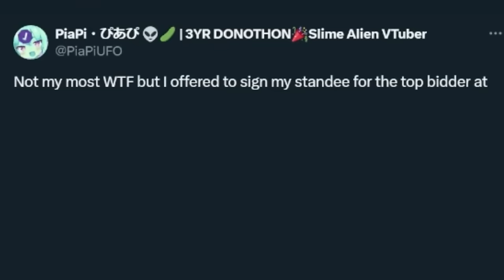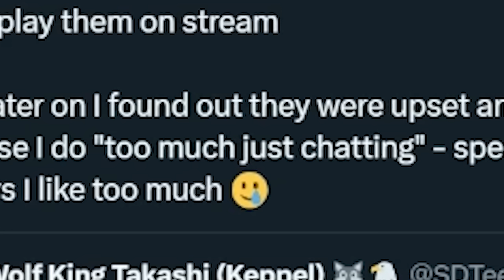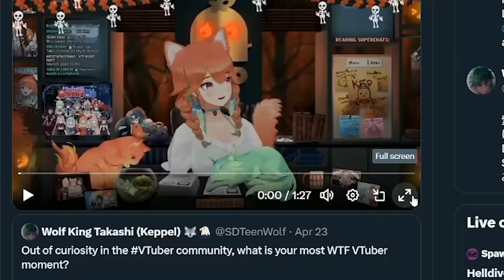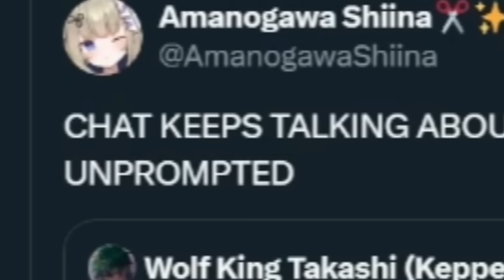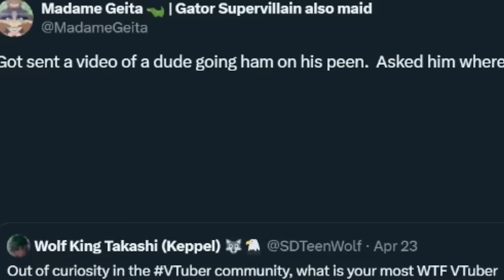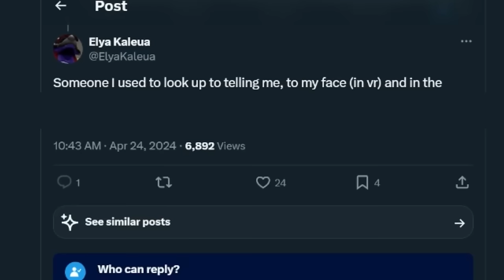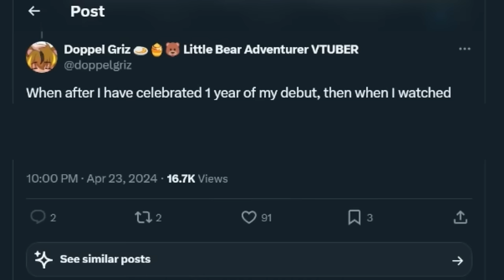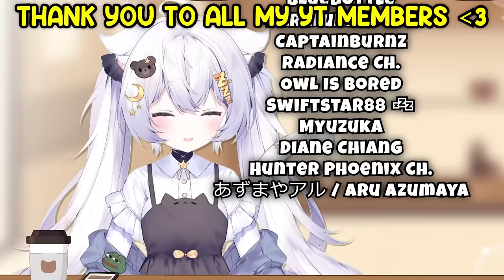What is Your Most WTF Vtuber Moment?